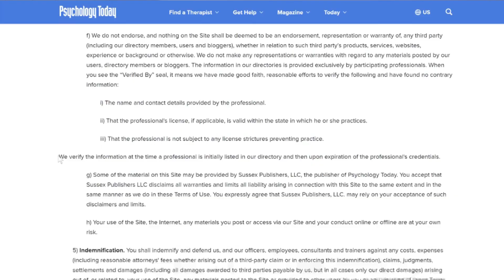VERIFIED by Psychology Today | How Long Does It Take? What Does it Mean? What Happens Next?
VERIFIED by Psychology Today | How Long Does It Take? What Does it Mean? What Happens Next? // Are you a therapist wondering how long it takes Psychology Today to verify your credentials? In this video, I'm sharing everything you need to know, from how long it takes, what the process involves, when to follow up with Psych Today about your verification status, what happens after your credentials are verified, and what to do while you wait. Whether you already have a Psychology Today profile and are seeking re-verification or you're preparing to write your Psychology Today profile for the first time, this video is for you!

​⏱ TIMESTAMPS:

00:00​  VERIFIED by Psychology Today
00:24  What information is Psych Today verifying?
01:00  How long does it typically take to be verified?
01:17  When to follow up with Psych Today
01:37  What happens after you're verified?
02:03  Do THIS while you wait
02:25  NEXT STEP: Watch this video!

Tonic Site Shop (save 15% on my fave website templates with code MICHAELA15)

📹  CREDITS:

Many thanks to my fab video editor, Kate!